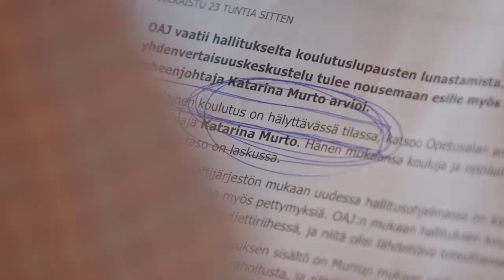BenTV: Kysymys kokoomuksen kannattajille, jotka haluavat vaihtaa PS:n demareihin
Onko SDP:llä valmiutta lähteä korjaamaan viime hallituksen katastrofaalisen talouspolitiikan jälkiä?